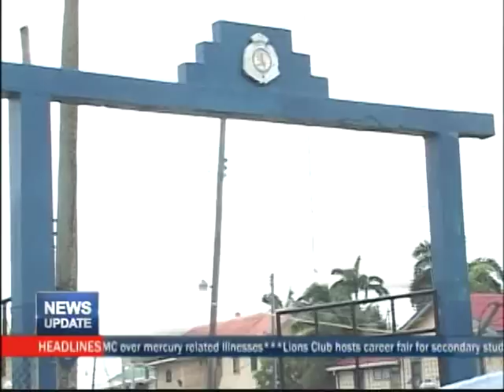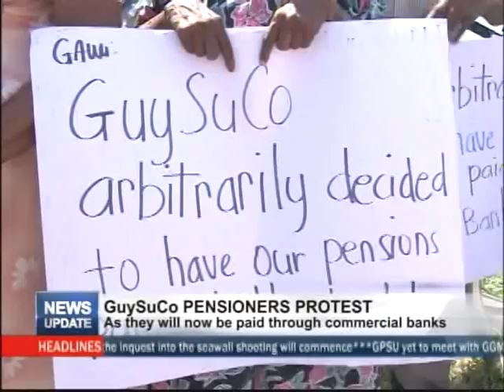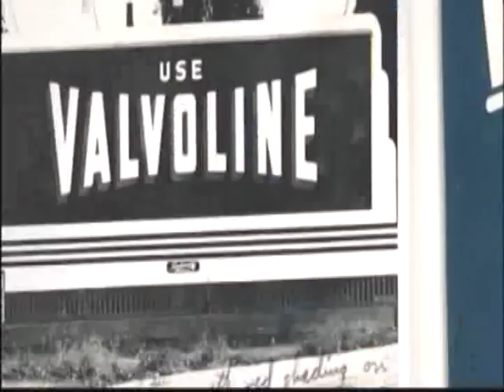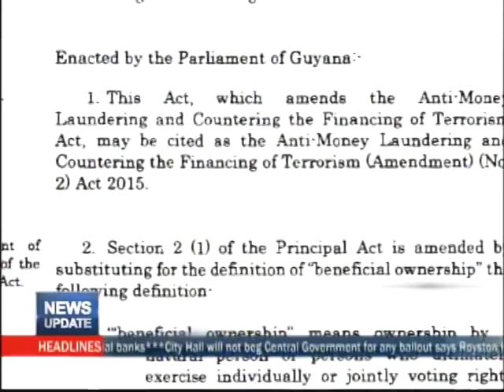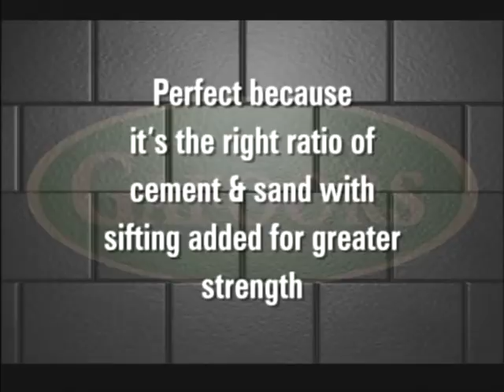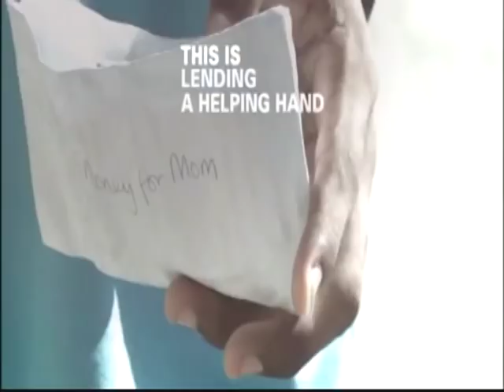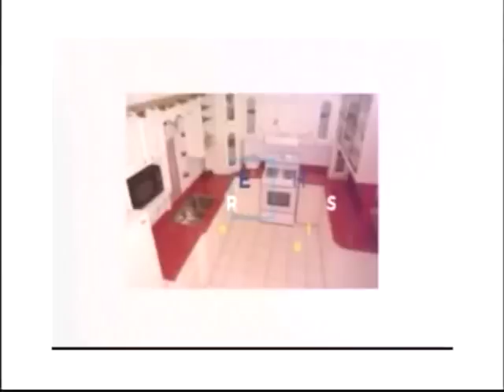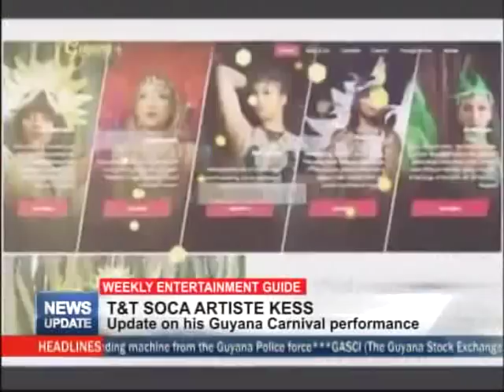MTV News Update 27th April 2018